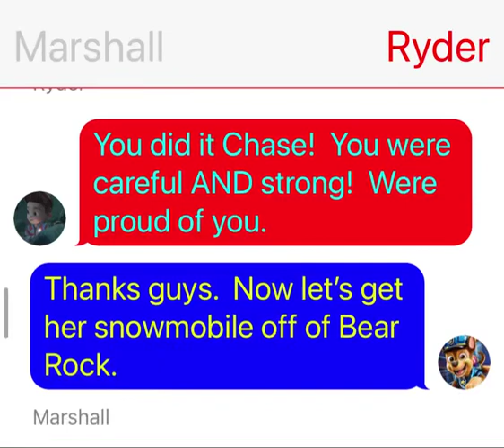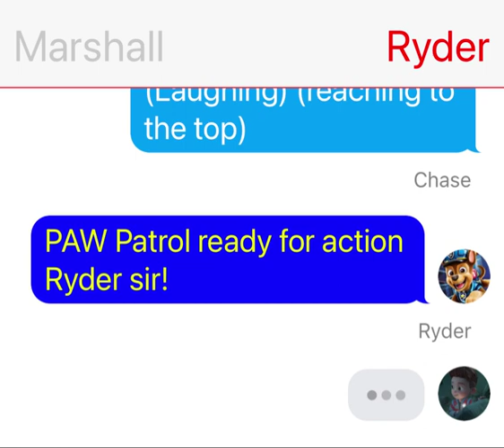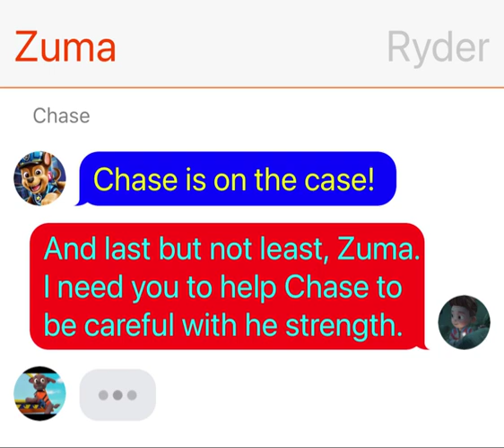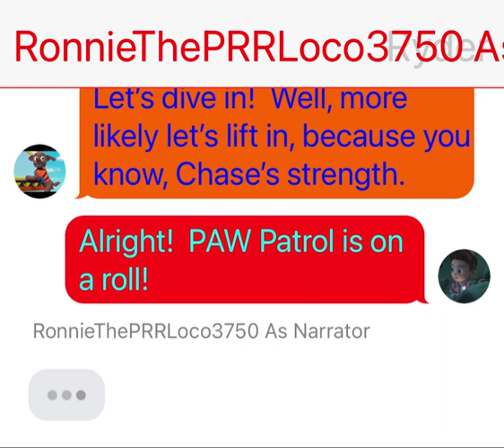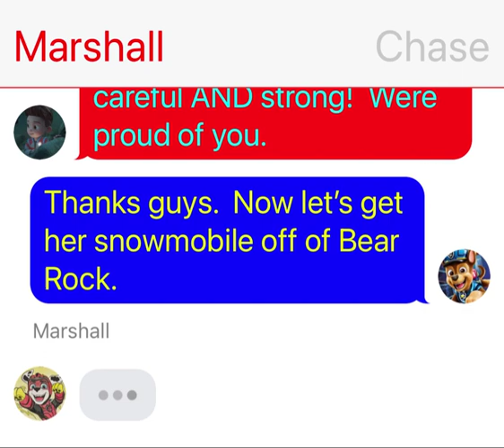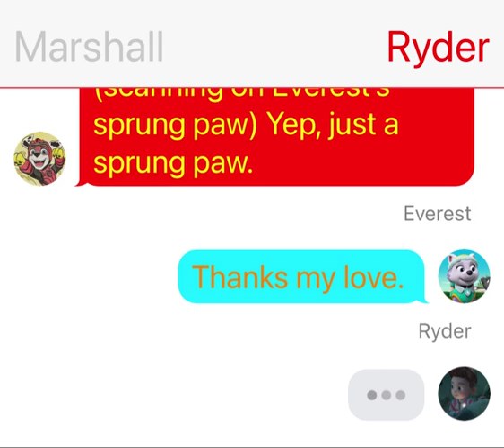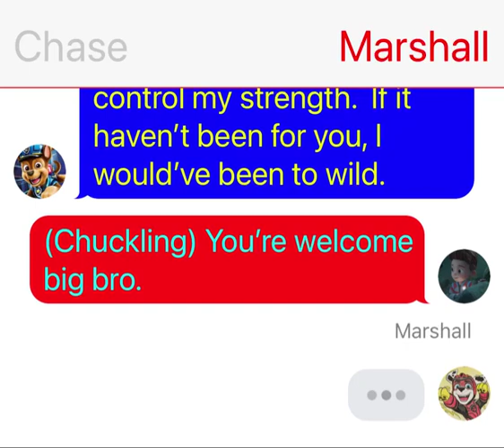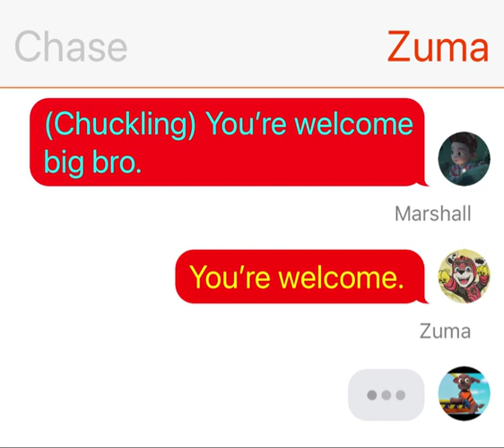PAW Patrol TextingStories S2 EP15: Big Strong Chase Part 2